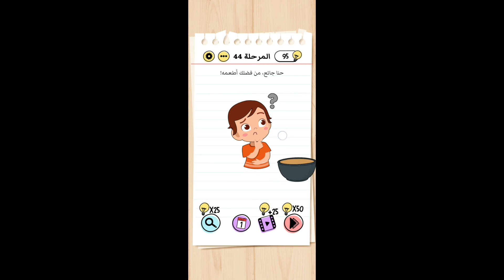حل لعبة Brain test - برين تست المرحلة 44 – حنا جائع من فضلك اطعمه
شرح حل المرحلة
 Brain Testهي لعبة ألغاز صعبة مجانية تسبب الإدمان. لديها العديد من الألغاز المضحكة والصعبة. سوف تتحدى عقلك وتسترخي أثناء اللعب. يمكنك الاستمتاع بهذه الألغاز مع عائلتك وأصدقائك. استعد لإجراء الاختبار والحصول على معدل الذكاء الخاص بك
مرحلة رقم 44 لعبةBrain test
حل مرحلة 44 Brain test
حنا جائع من فضلك اطعمه ؟
حنا جائع من فضلك اطعمه ، الطفل جائع والطعام ساخن فنضع على الطعام كوب الماء المثلج والملح ونضعه عند فمه
تابعنا فى العاب موبايل لايجاد حل جميع المراحل للعبة brain test – برين تست – برين تاست